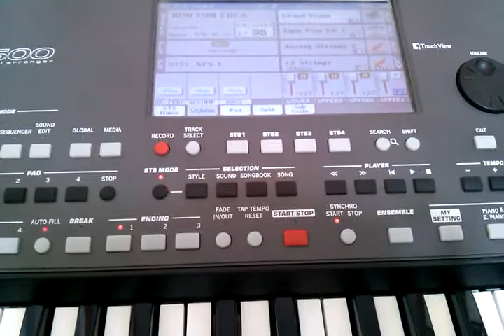RITMO PARA KORG PA-(ROM CON COCA) 50-60-80-300-500-600-800